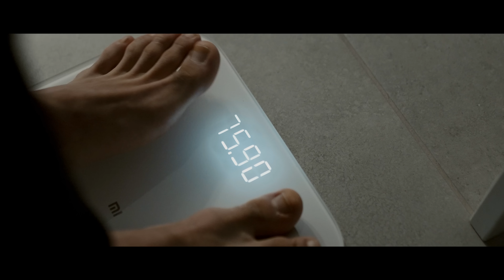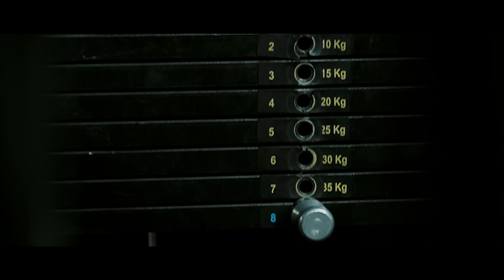TÜRKİYE ŞAMPİYONASI | FULL DAY VLOG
(INSTAGRAM SAYFASINDA GÜNCEL BİLGİ VE TARİF PAYLAŞIMLARI YAPILACAKTIR)